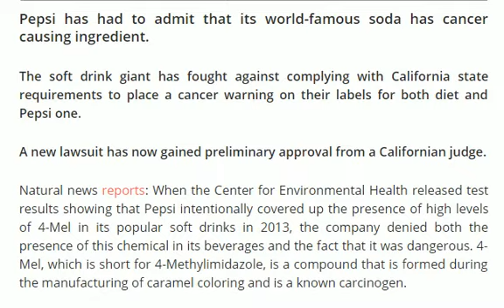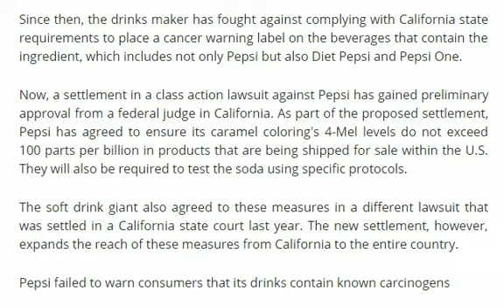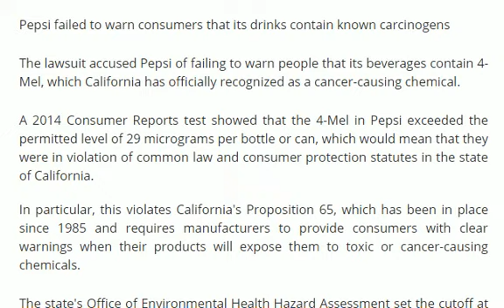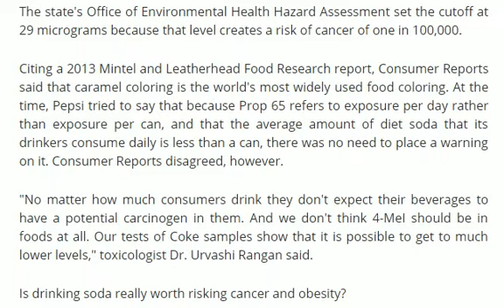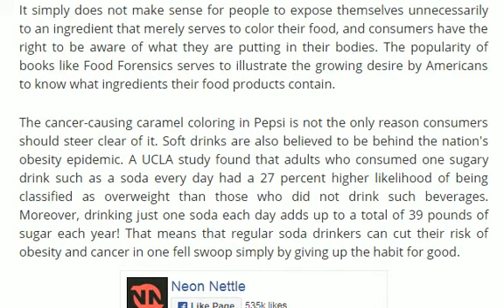Pepsi Admits Its Soda Causes Cancer From Ingredients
Pepsi has had to admit that its world-famous soda has cancer causing ingredient. See video for more details.